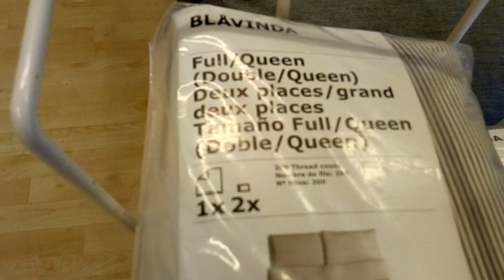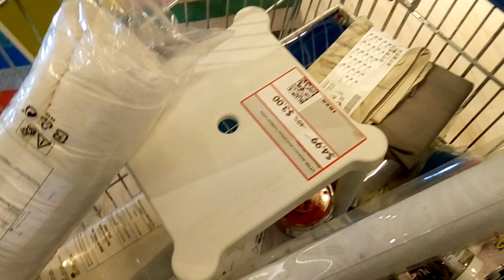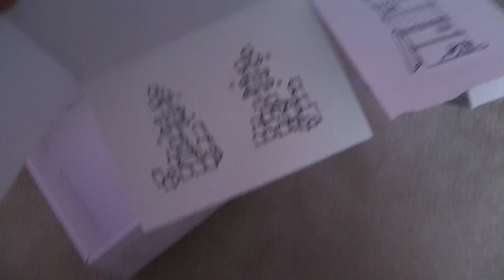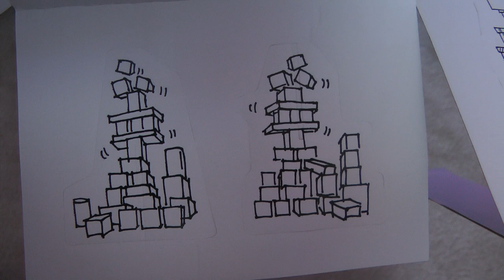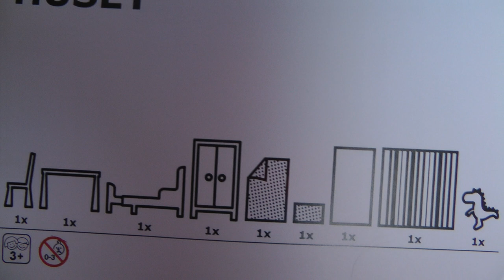Икеа! обзор из Икеа 🛒